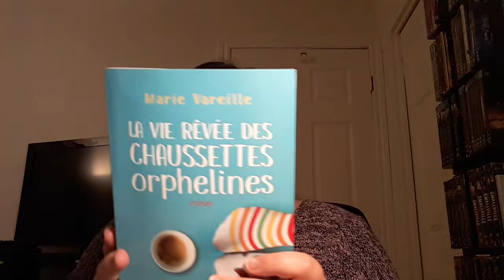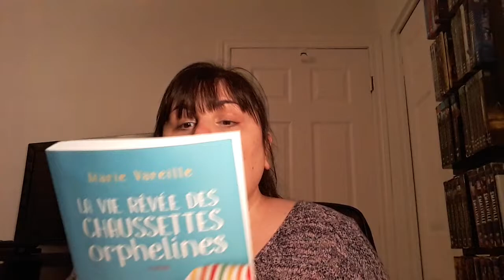Unboxing du temps des fêtes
Avec la communauté BooktubeQc, nous avons fait un swap pour célébrer le temps des fêtes! Je vous laisse découvrir les deux livres et les objets que j'ai reçu de la part de mon